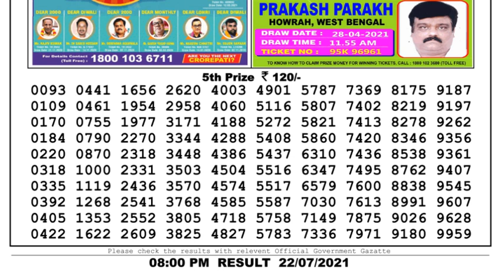Lottery Sambad Lottery Live 8pm 22.07.21 Dhankesari Lottery Result